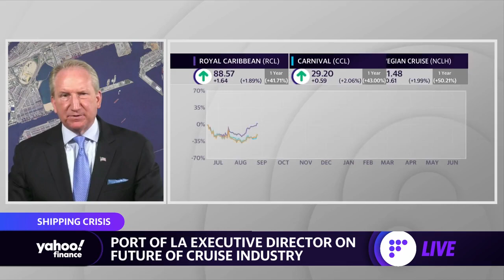Port of LA Director on shipping industry's global disruptions and cruise industry outlook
Gene Seroka, Port of Los Angeles Executive Director joins the Yahoo Finance's Akiko Fujita to discuss the impact of COVID on the shipping industry.